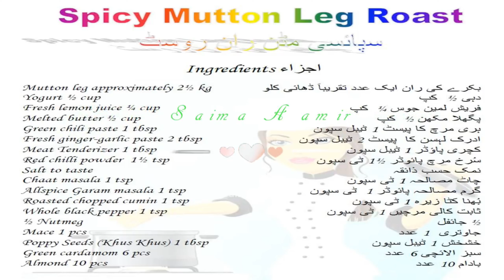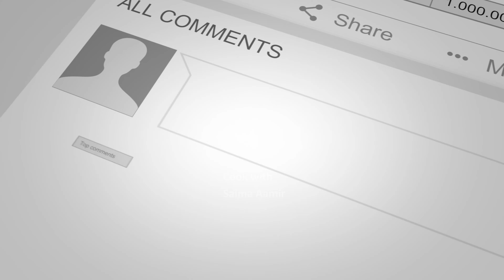Bakra Eid Special Recipes - Spicy Mutton Leg Roast - Beef Roast - Keema Chanp - Rim Jhim Seekh Kabab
Special Eid edition ! Try our succulent roast lamb recipe. This time, you will take your roast lamb to another level. This is the perfect recipe to impress your family and friends and the must have in your feast table !